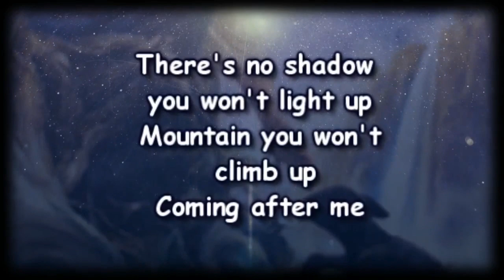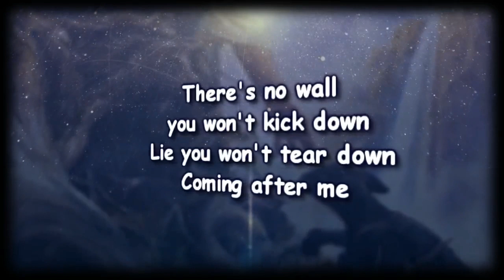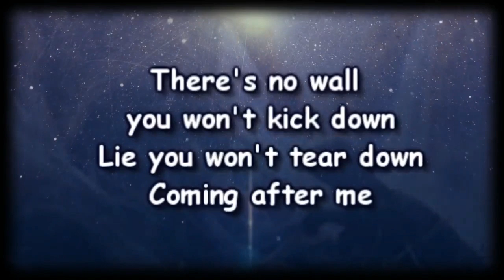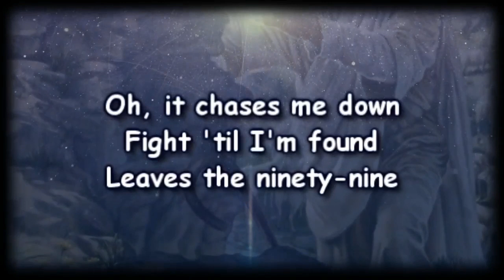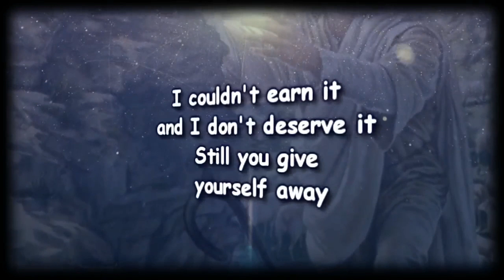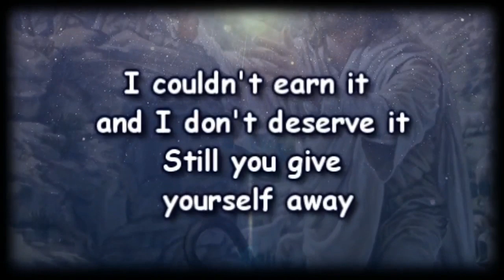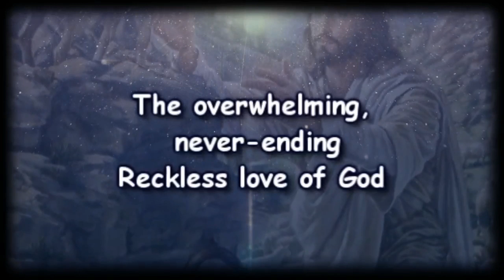Reckless love clip